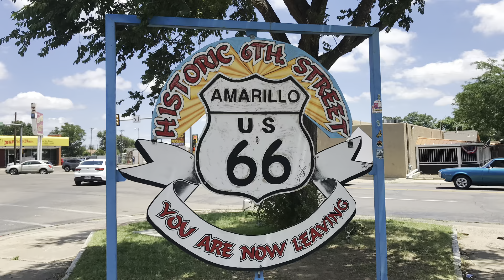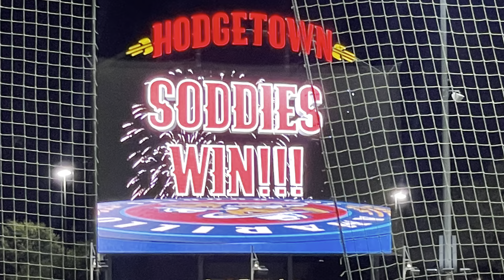Road Trip Day 3….Texas…Cadillac Ranch and Amarillo Sod Poodles